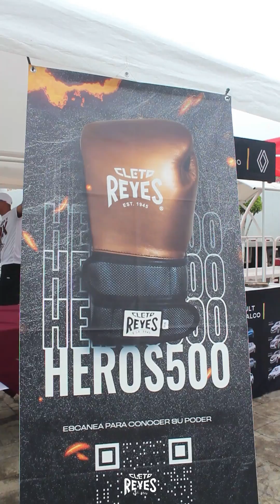Clase Masiva de Box con Juan Manuel "Dinamita" Márquez 🥊💯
¿Asististe? ¡Queremos saber en los comentarios!  🥊💯

Presentes en la clase masiva de Box, llevada a cabo en la explanada municipal de Ecatepec de Morelos.